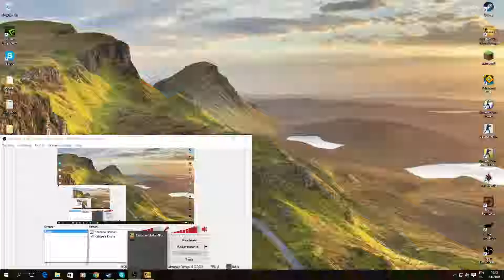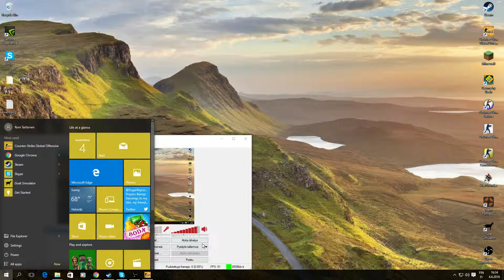CS:GO Deathmatch #2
Deatchmatchia :D